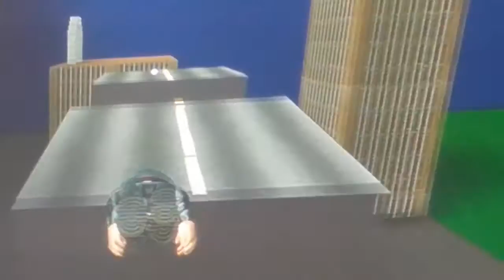February 15, 2017